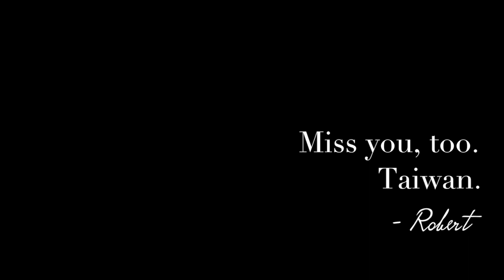[Coffee Bros] Robert tried Stinky Tofu - Taiwan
Hi, everyone. While we are preparing our 3rd episode and much more, just enjoy a short video of Robert's world tour!(2 countries for this time though)

He went to Taiwanese famous night market and tried notorious(but Beautiful) Stinky Tofu!

Taiwan is such a phenomenal country. - Robert.

We will be back with our next episode soon!

Thanks heaps.

P.s Special Thanks to Abby and Shung(Hope I say it right) who looked after Robert more than the best.

P.s 2 Hey, Robert. Where's your moustache..?